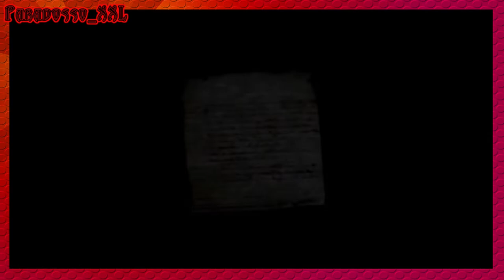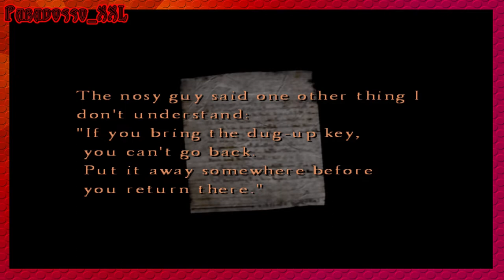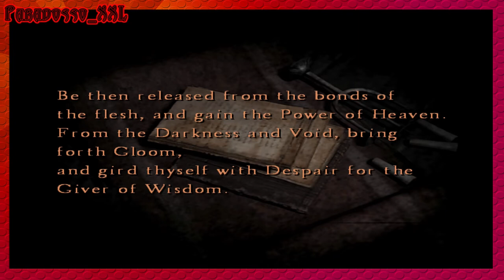😈 SILENT HILL 4 - THE ROOM | Forest EP. 03 😈